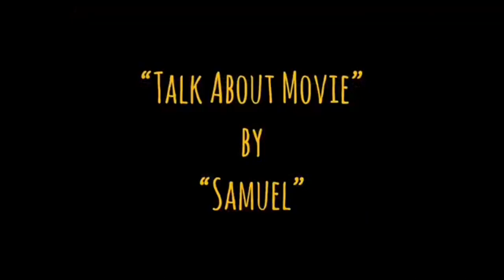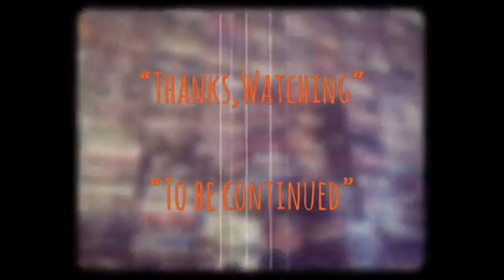แนะนำหนังน่าสะสม | นักฆ่ากระสุนโลกันต์ | THE REPLACEMENT KILLERS-1998 | MOOHAM Bros.TH.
-แสบ
-sabsamuel
-sabsamuelkhamphiman

นักฆ่ากระสุนโลกันต์
The Replacement Killers
พ.ศ. 2541/1998
ภาพยนตร์แนว ‧ แอ๊กชั่น/ตื่นเต้น/อาชญากรรม
คำอธิบายนักฆ่ากระสุนโลกันต์ เป็นภาพยนตร์แอคชั่นสัญชาติอเมริกา ที่ออกฉายในปี ค.ศ. 1998 นำแสดงโดย โจว เหวินฟะ, มิร่า ซอวิโน่, ไมเคิล รูกเกอร์, เจอร์เกน พรอชนาว ซึ่งภาพยนตร์เรื่องนี้เป็นภาพยนตร์ฮอลลีวูดเรื่องแรกของ โจว เหวินฟะ
วันที่ออกฉาย: 12 มกราคม 2541 (ชิคาโก)
ผู้กำกับ: อองตวน ฟูควา
บ็อกซ์ออฟฟิศ: 19.2 ล้าน USD
ประพันธ์ดนตรีโดย: แฮร์รี เกร็กสัน วิลเลียมส์
ผู้ผลิต: เบอร์นี่ บริล์ชไตน์, แบรด เกรย์
นักฆ่ากระสุนโลกันต์ (อังกฤษ: The Replacement Killers) เป็นภาพยนตร์แอคชั่นสัญชาติอเมริกา ที่ออกฉายในปี ค.ศ. 1998 นำแสดงโดย โจว เหวินฟะ, มิร่า ซอวิโน่, ไมเคิล รูกเกอร์, เจอร์เกน พรอชนาว ซึ่งภาพยนตร์เรื่องนี้เป็นภาพยนตร์ฮอลลีวูดเรื่องแรกของ โจว เหวินฟะ
The Replacement Killers is a 1998 American action film directed by Antoine Fuqua in his feature film directorial debut, and starring Chow Yun-fat, Mira Sorvino, Michael Rooker and Kenneth Tsang. The film was released in the United States on February 6, 1998. The storyline was conceived from a screenplay written by Ken Sanzel. Veteran action director John Woo co-produced and choreographed the action sequences. The film is set in modern-day Los Angeles and follows an emotionally disillusioned assassin who is forced to settle a violent vendetta for a ruthless crime boss. The film marks the American acting debut for Chow, as his previous film credits included Hong Kong action cinema only.
The film was a co-production between the motion picture studios of Columbia Pictures, Brillstein-Grey Entertainment, and WCG Entertainment Productions. The Replacement Killers explores assassination, violence and the influence of triads in modern society.[4] The film score was orchestrated by Harry Gregson-Williams; the soundtrack was released by the Varèse Sarabande music label on March 10, 1998.
The Replacement Killers premiered in theaters nationwide in the United States on February 6, 1998, grossing $19.2 million in US ticket receipts from a $30 million budget. The film was screened at 1,936 theaters during its widest release in cinemas. It has a 37% approval rating on Rotten Tomatoes and a consensus of "mixed reviews" on Metacritic. The widescreen DVD edition of the film featured scene selections, a featurette, and interviews among other highlights, and was released in the United States on July 1, 1998.
Plot-
During an orchestrated drug bust at a marine loading dock, Los Angeles Police Detective Stan Zedkov kills Triad lieutenant Peter Wei. Looking to exact revenge for his son's death, Peter's crime boss father Terence Wei sends for professional assassin John Lee. Paying off an old debt, Lee has already killed two targets for Wei, and the crime boss tells him that this third and final job will settle the obligation. However, Lee's conscience prevents him from completing his final assignment: to murder Zedkov's seven-year-old son Stevie before the detective's eyes. Realizing that his actions will result in retaliation against his mother and sister, Lee prepares to return to China, enlisting the help of old friend Alan Chan, a monk in a local Buddhist temple, to make arrangements to have his family moved to a secure location. Infuriated by Lee's disobedience, Wei orders his head lieutenant, Michael Kogan, to lead the hunt for Lee, and has his people in China begin the search for Lee's family.

No longer able to use the Triad network to get out of the country, Lee searches for alternative means outside Wei's sphere of influence, and looks to skilled forger Meg Coburn for a new passport. Before she can finish the job, Wei's men storm her office, destroying the computerized tools of her trade in the ensuing shootout. Lee escapes; Coburn is picked up by the police, unsuccessfully interrogated by Zedkov, and released as bait so the detective can see who comes after her. Meanwhile, Wei hires skilled out-of-town replacement killers to take over the hunt for Lee and the Zedkov contract.
Directed by
Antoine Fuqua
Produced by
Bernie Brillstein
Brad Grey
Written by
Ken Sanzel
Starring
Chow Yun-fat
Mira Sorvino
Michael Rooker
Jürgen Prochnow
Harry Gregson-Williams
Cinematography
Peter Lyons Collister
Edited by
Jay Cassidy
Production
companies
Columbia Pictures
Brillstein-Grey Entertainment
WCG Entertainment Productions[1]
Distributed by
Sony Pictures Releasing
Release date
February 6, 1998
Running time
87 minutes
Country
United States
Language
English
Cantonese
Budget
$30 million
Box office
$19.2 million